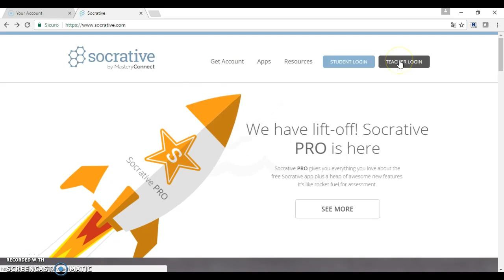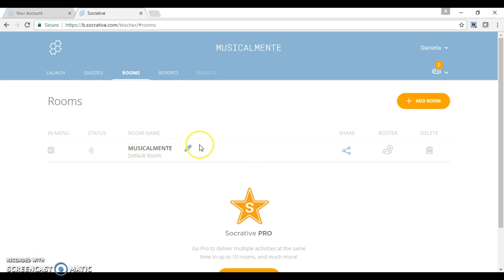entrare nell'account Socrative e cambiare nome alla classe